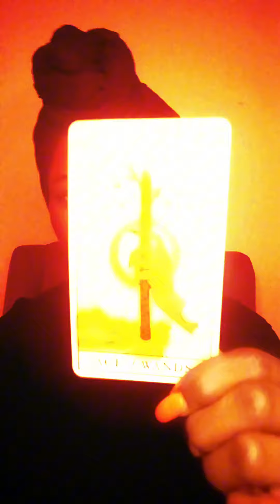Beware of The Karmic Reader!